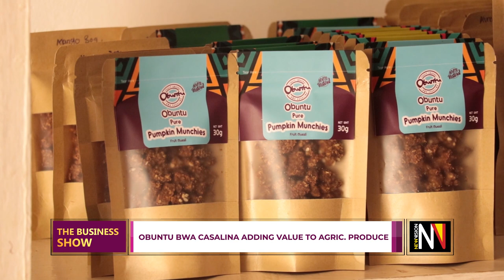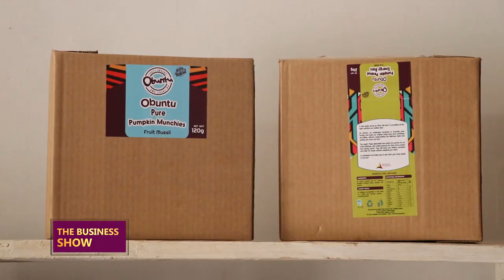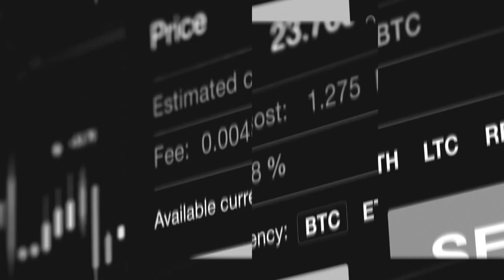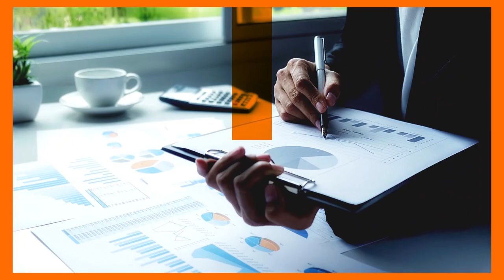THEBUSINESSSHOW: Running a food processing business